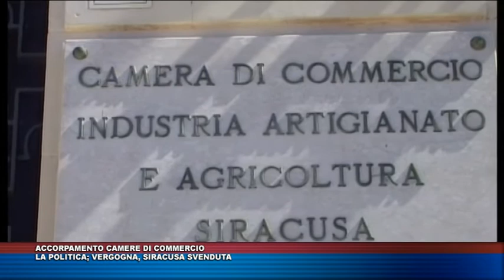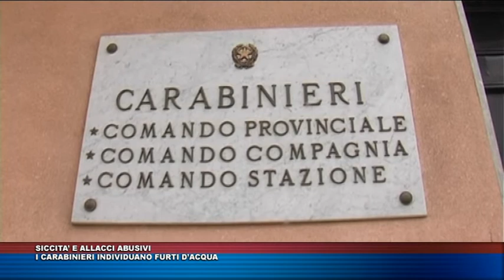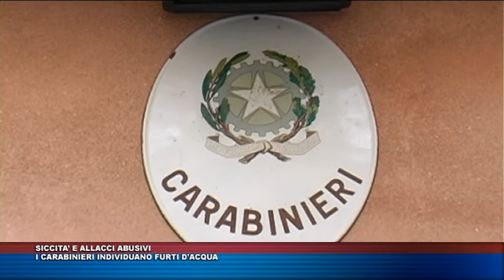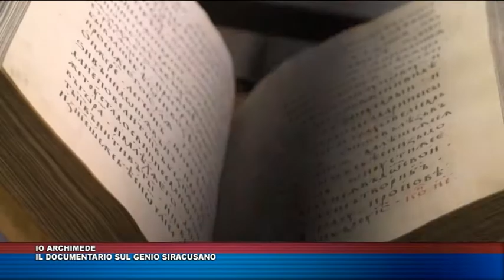TG TRIS 5 AGOSTO 2017